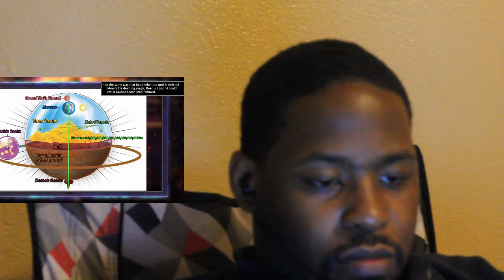Death BATTLE Berrus vs Sailor Galaxia Reaction Dragon Ball vs Sailor Moon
I Dom't own this video